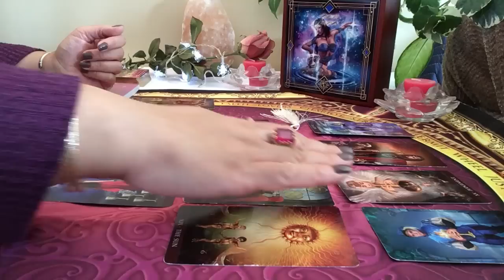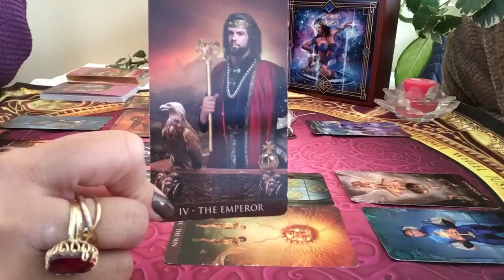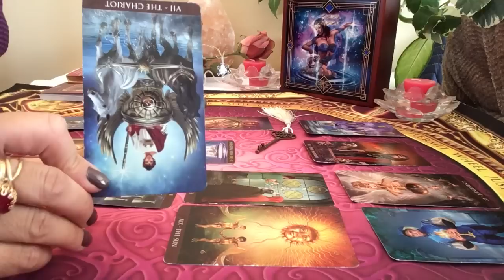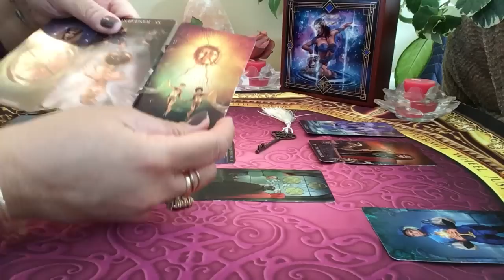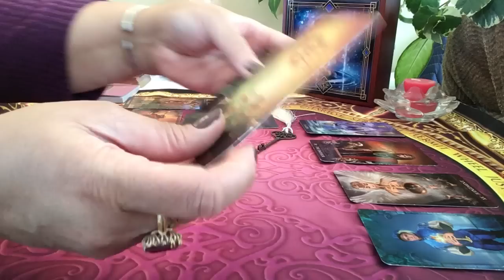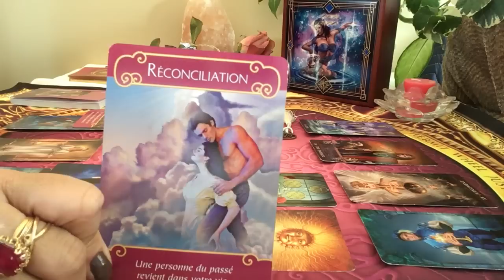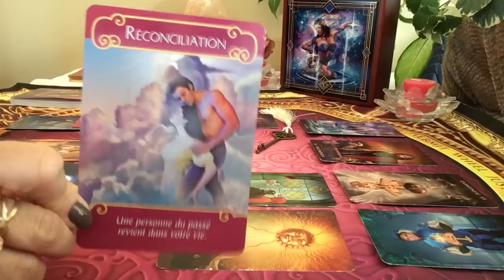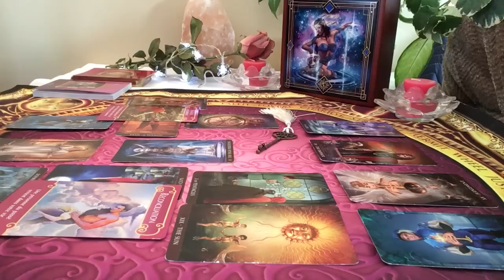Verseau Énergies sentimentales du mois de février 2019